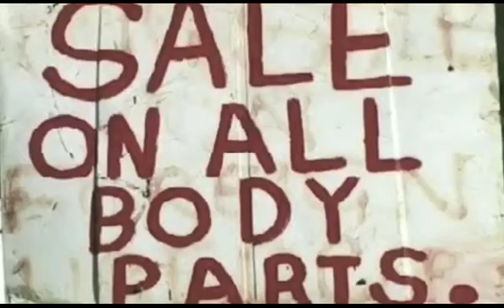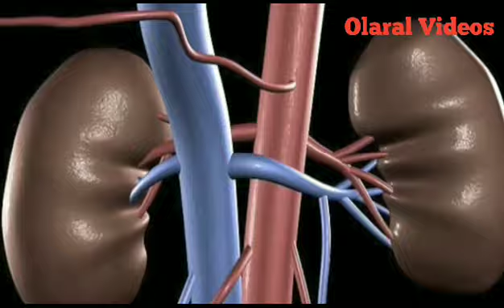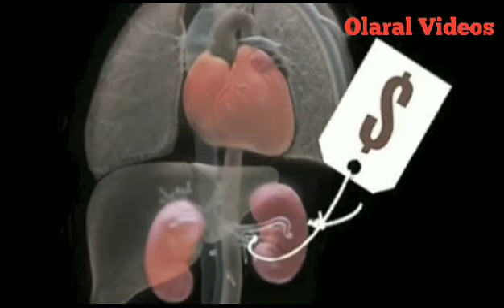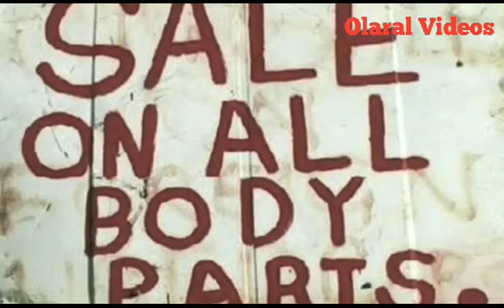சொந்த நாட்டுமக்கள்கிட்டையே உறுப்பு திருட்டு | Olaral Videos